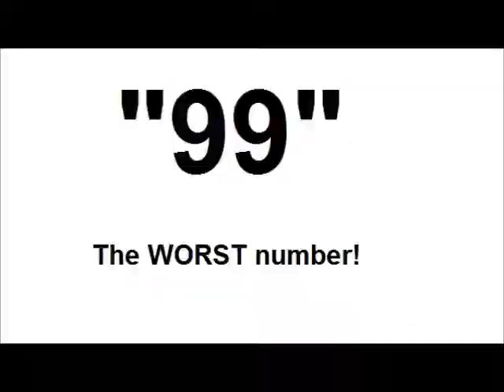Evolution Of My Channel - At 100 Videos